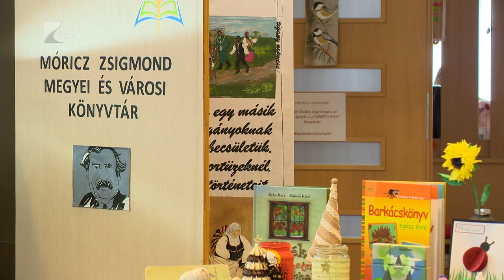Országos KönyvtáriNapok - Kölcsey Tv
Idén 13. alkalommal csatlakozott a Móricz Zsigmond Megyei és Városi Könyvtár az Országos Könyvtári Napok programsorozathoz.
Ennek kerétében 187 településen közel 200 program várja majd az érdeklődőket. Ahogy az elmúlt 3 évben, idén is a Nemzeti Kulturális Alap biztosította a programok megvalósítását.